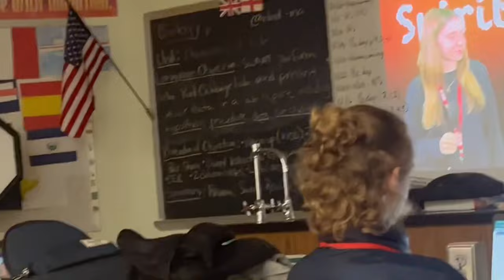Homecoming Day (Freshman Year) I VSCO girls, school, grwm...